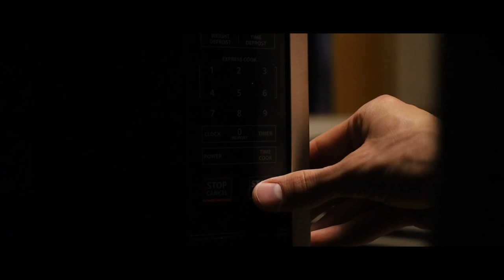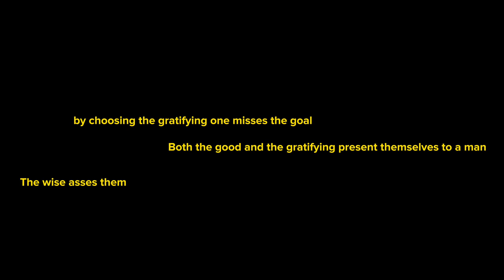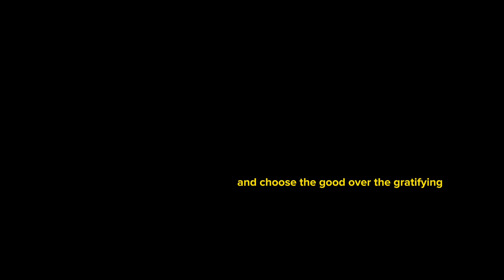Living The Dream - Documentary (Western Washington University SMNR 101 Final)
Music Sourcing:
West, Kanye. "Famous." The Life of Pablo. 14 Feb. 2016.
Graham, Aubrey. "All The Parties." For All The Dogs. 6 Oct. 2023.
Laycock, Mitsuki. "My Love Mine All Mine." The Land Is Inhospitable and So Are We. 2023.
Adkins, Adele. "All Night Parking." 30. 19. Nov 2021.Music Sourcing: West, Kanye. "Famous."

Equipment:
Canon EOS RP. Mar. 2019.
DJI Mini 3 Pro. May. 2022.

Ethan in 10 years hope you enjoy.